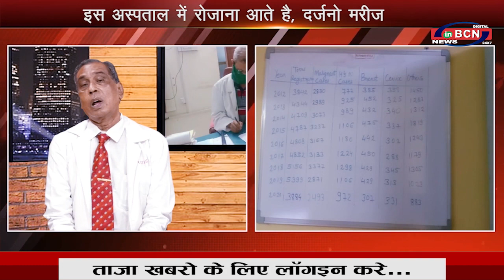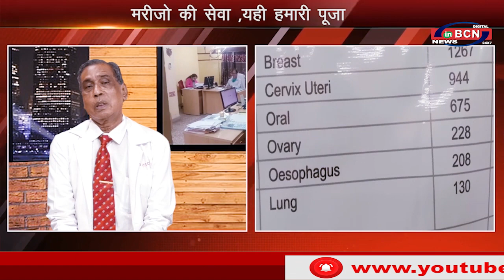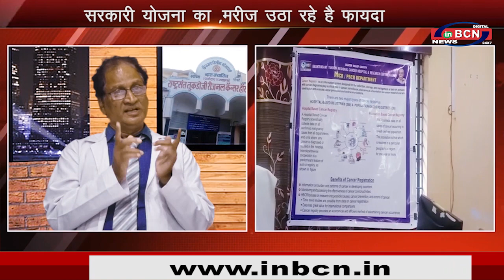राष्ट्रसंत तुकडोजी कैंसर अस्पताल के डॉक्टर्स का काम काफी सराहनीय ...INBCN NEWS